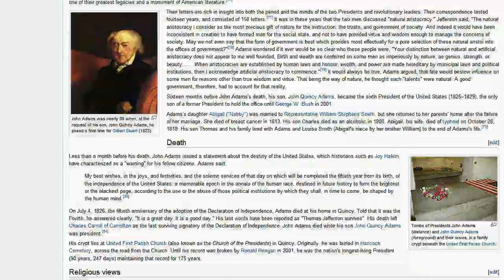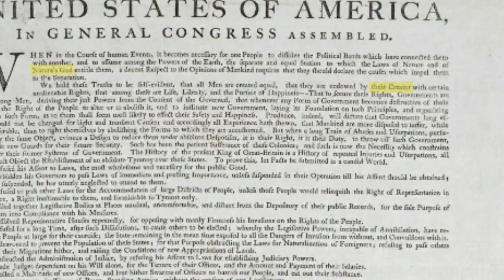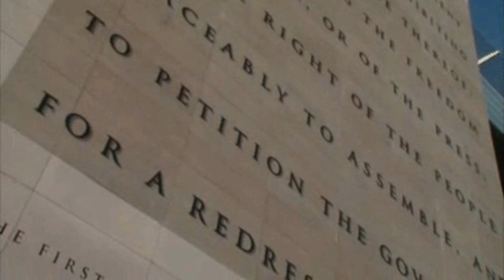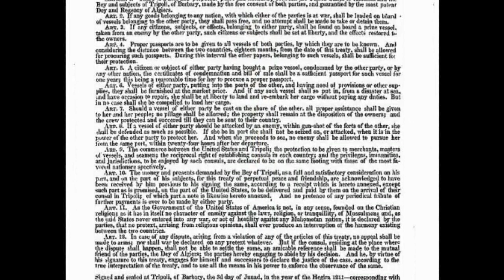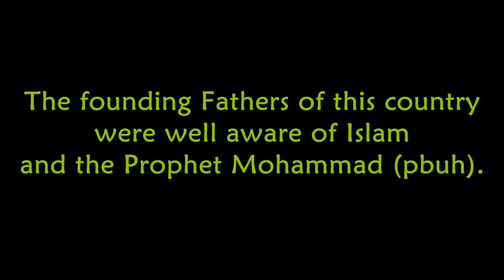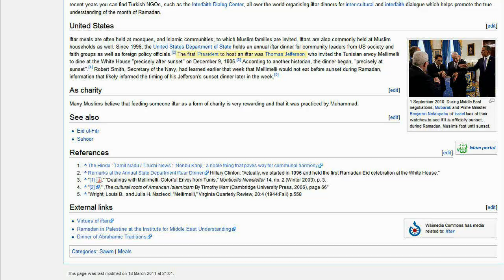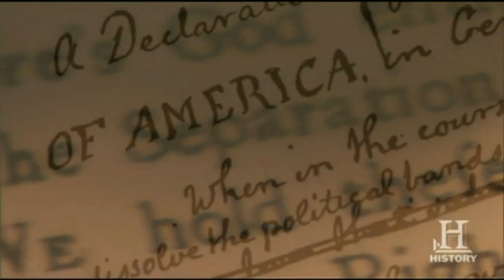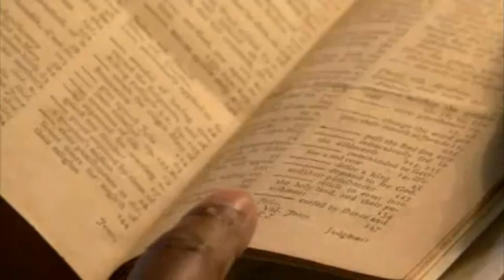Muslims in America - 6 of 7 Founding of America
This video is part of a series called Muslims in America by Dr. Jerald Dirks. This part deals with the founding of America. Two of the founding fathers, John Adams and Thomas Jefferson, owned a copy of the Quran (Koran). The freedoms outlined in the Constitution are very similar to the values of Islam. The Muslim country of Morocco was the first country to recognize America as an independent and free nation, and signed the Moroccan-American Treaty of Friendship (making this the first and longest treaty of America). The first Iftar dinner at the White House was held in 1805. Much evidence can still be seen in Washington acknowledging Islam for its contribution to American civilization.